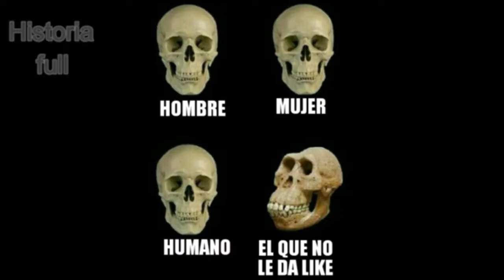historia de genghis khan y el imperio mongol